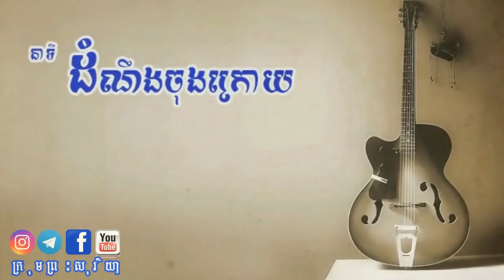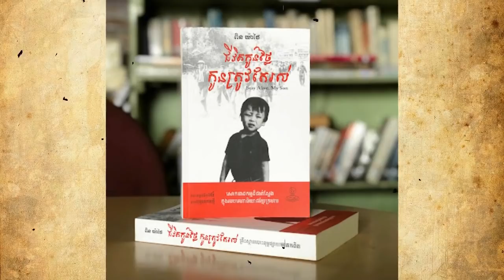Ep47 ខ្ញុំស្ទើរតែក្លាយជាមនុស្សឆ្គួត ព្រោះបាត់អានី និងអេងក្នុងព្រៃដ៏ធំធេង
សម្រង់ចេញពីសៀវភៅឯកសាររឿងពិត រឿង ជីវិតកូនថ្លៃ កូនត្រូវតែរស់ ស្នាដៃនិពន្ធរបស់លោក ពិន យ៉ាថៃ
អធិប្បាយដោយ វីរៈ វ៉ារ៉ានី
តំឡើង និងផលិតដោយ ក្រុមព្រះសុរិយា
សំឡេងវីយូឡុងកំដរកូដដោយ កែវ វីយូឡុង Rean Violin (មានលក់វីយូឡុង និងបង្រៀនវីយូឡុង)